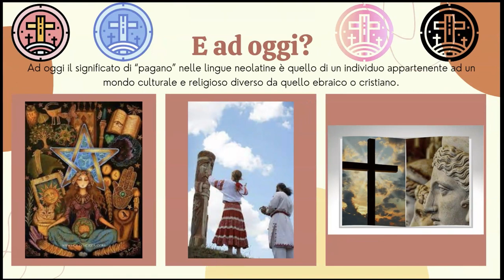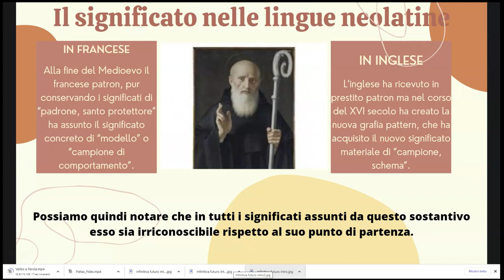Pagano e patrono. Dal latino all'italiano attraverso il cristianesimo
Videoracconto realizzato da Yuri Tomassini e Martina Saturni della 2ASc del Liceo Statale E. Medi di Senigallia